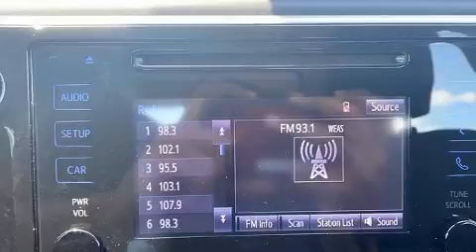2019 Toyota Corolla in Savannah, GA 31419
Vaden Nissan Savannah
10421 Abercorn St

You can expect a lot from the 2019 Toyota Corolla. With less than 30,000 miles on the odometer, this 4 door sedan prioritizes comfort, safety and convenience. It features a continuously variable transmission, front-wheel drive, and a 1.8 liter 4 cylinder engine. All of the premium features expected of a Toyota are offered, including: delay-off headlights, 1-touch window functionality, a tachometer, front bucket seats, power door mirrors, power windows, and air conditioning. Audio features include a CD player with MP3 capability, steering wheel mounted audio controls, and 6 speakers, enhancing the audio experience throughout the interior. Toyota ensures the safety and security of its passengers with equipment such as: head curtain airbags, front side impact airbags, traction control, brake assist, ignition disabling, and ABS brakes. This car was designed with safety in mind, allowing you to drive with even greater assurance. We pride ourselves on providing excellent customer service. Please don't hesitate to give us a call.